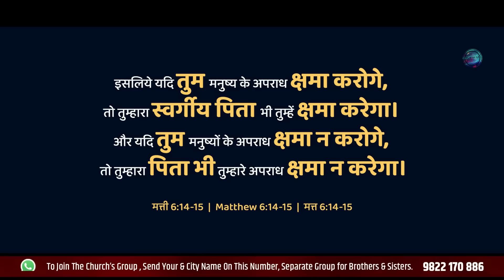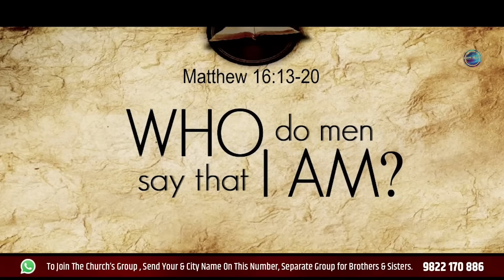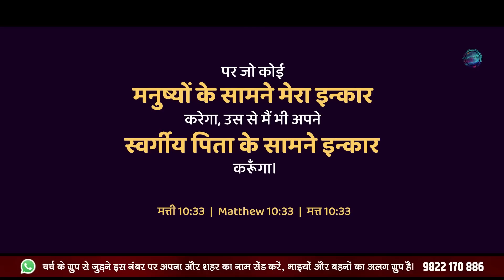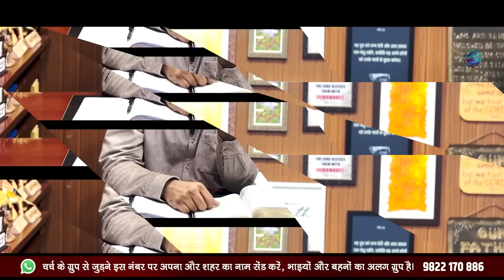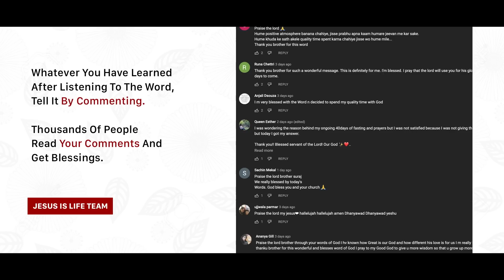परमेश्वर ने आपको माफ़ किया है अब आप खुद को भी माफ़ करें।-God has forgiven you, now forgive yourself